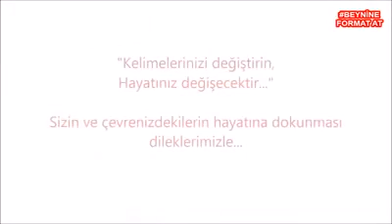Bu Kelimeleri Mutlaka Öğrenin